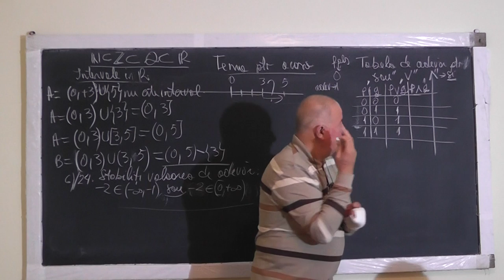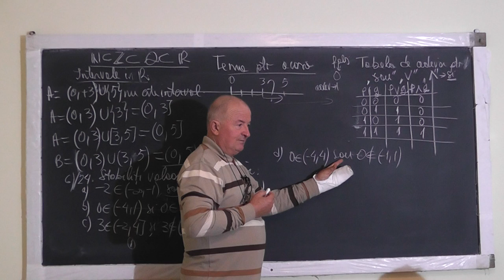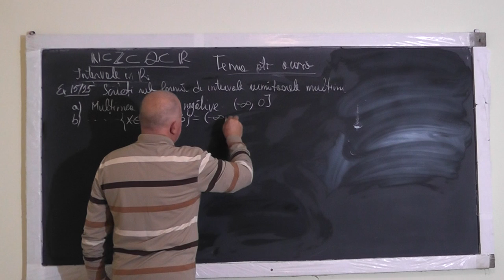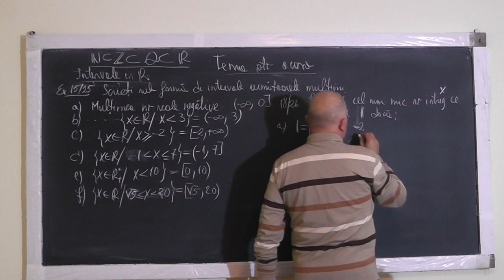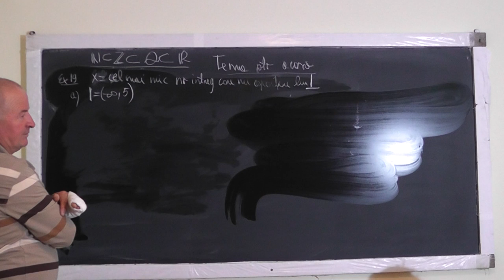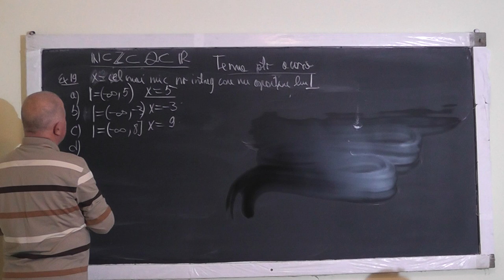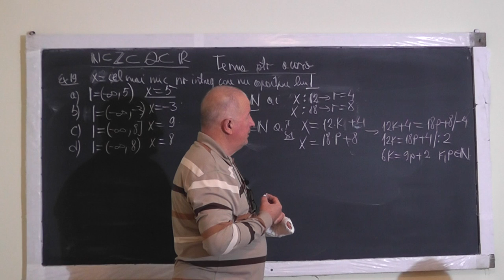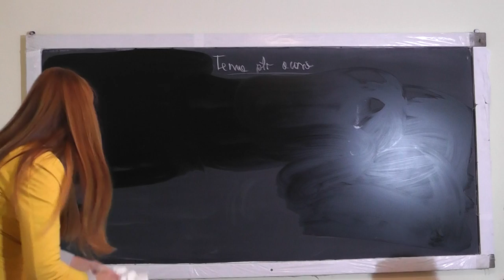2/2 Lectia 1106 Intervale in R Propozitii compuse Tabela de adevar pentru SAU | SI - Clasa 8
Aceste lectii sunt sustinute de voi si daca va sunt utile, as aprecia un Like, Share, Comment - In aceasta lectie de matematica pe care o puteti vedea in direct si pe ne ocupam de la min 7:00 de tema pentru acasa la clasa a V-a. Din cuprins: Multimi de numere, Relatia de apartenenta si incluziune, Intervale in R (definitie si reprezentare pe axa), Exercitii, Propozitii compuse, Tabela de adevar pentru SAU | SI Daca lectia va este utila, as aprecia un Share, Like, Comment - VIDEO MATEMATICA cu Proful Online sau cautati pe Google: profu online Ioan Ursu